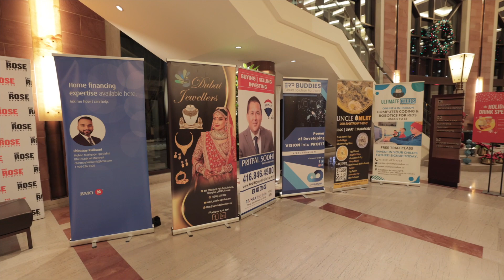Comedy Kings in Brampton Event Highlights | V.I.P. (Comedian) | Gaurav Sharma | Jimmy Moses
Comedy Kings in Brampton Event Highlights December 2022 | V.I.P. (Comedian) | Gaurav Sharma | Jimmy Moses

VENUE: THE ROSE THEATRE, BRAMPTON, CANADA

Date & Time: 16 DECEMBER 2022@ 7:00 PM

V.I.P.